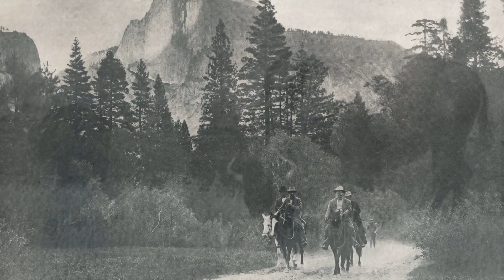Bison Diorama Highlights Conservation Effort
Ross D. E. MacPhee, a curator in the Mammalogy Deparment and supervising curator of the restoration of the Hall of North American Mammals, explains how both species featured in the American bison and pronghorn antelope diorama thrive today because of the careful efforts of committed conservationists such as Theodore Roosevelt. The restored Hall of North American Mammals and the Theodore Roosevelt Memorial reopen October 2012. for more information.

CREDITS:

MUSIC
"E Boogie" by Colin Shaddick & Roger Nicholls

PHOTOGRAPHY
AMNH Archives
AMNH/D. Finnin
Theodore Roosevelt Collection, Harvard College Library
Western History/Genealogy Department, Denver Public Library

AMNH/J. Bauerle
S. Sfarra